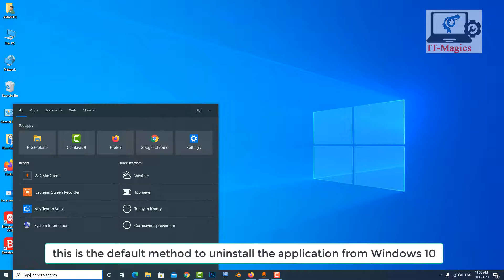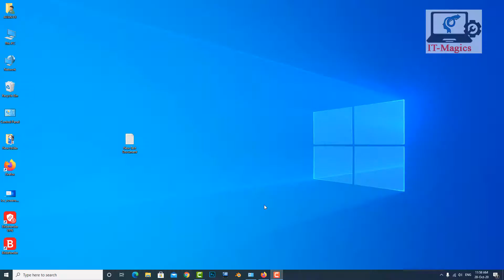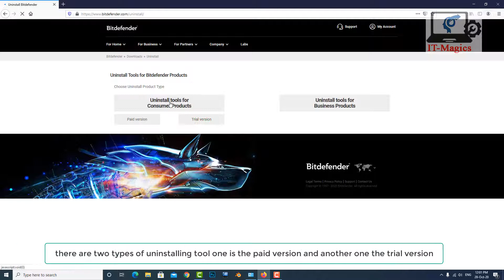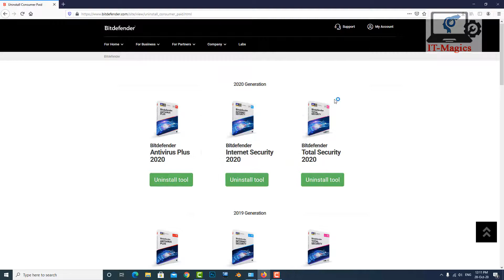How to uninstall bitdefender windows 10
This video also about, How do I remove Bitdefender from my computer, how to uninstall Bitdefender agent
If I try to uninstall Bitdefender antivirus from Windows 10 let's see how to do this
 I will show two methods to uninstall Bitdefender antivirus from Windows 10
this is the first method
 this is the default method to uninstall the application from Windows 10
Now go to the control panel
 select the Bitdefender antivirus and click to uninstall
Now remove the Bitdefender
 now you have to restart your computer
 after restart again go to the control panel
 Then select Bitdefender agent and click to uninstall
If this method does not work on your computer you can go next method
Is the second method
 now go to any Browser
 and search here Bitdefender removal tools
Click on uninstall Bitdefender
 there are two types of uninstalling tool one is the paid version and another one the trial version
 Select your Bitdefender version between trial and paid
 in that case, my product is a paid version that's why I select the paid version
 if you have the trial version if you can select trial
Download the uninstall tool with mass your antivirus version
In that case, my product is  Bitdefender Internet Security 2020
 The download is complete now run the program
 and finally, the antivirus will be uninstalled from Windows 10
I hope your problem will be solved after doing this process